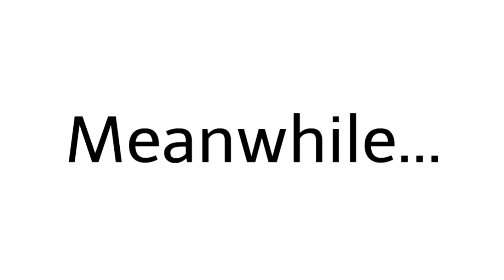Bart simpson buys a car with Homer's credit card